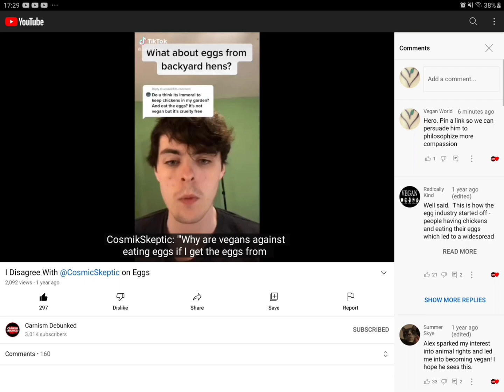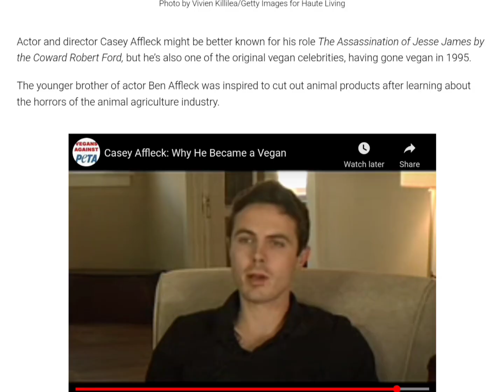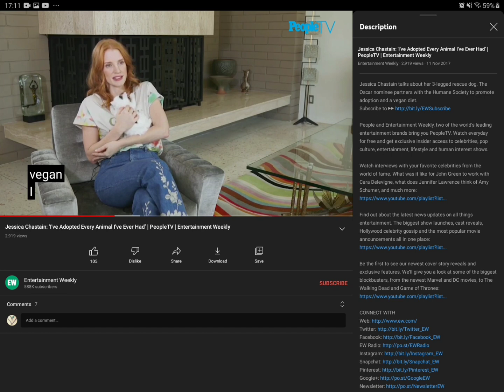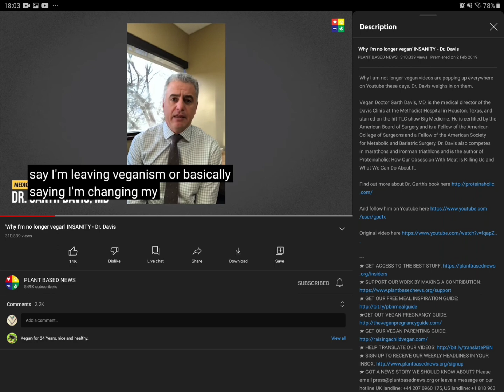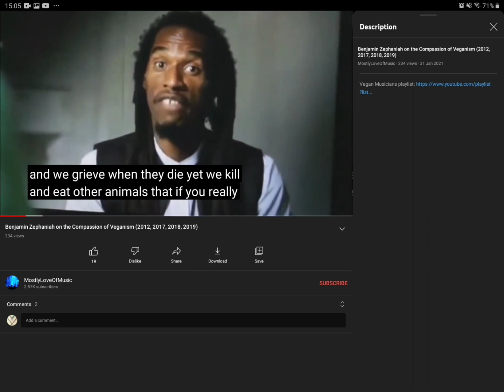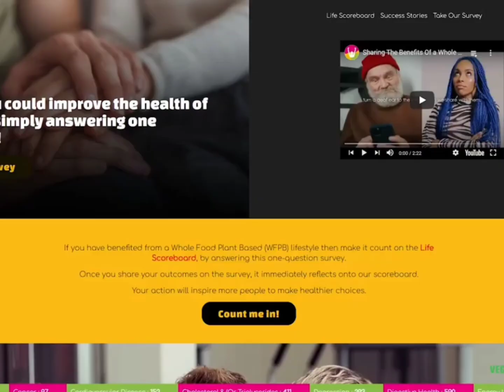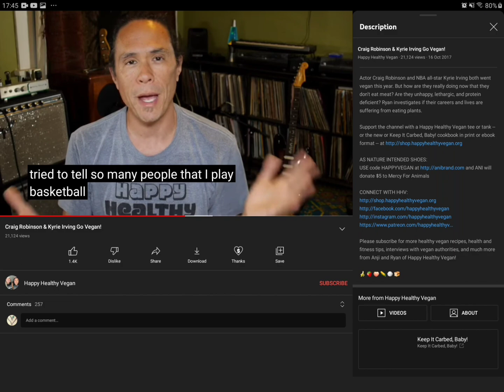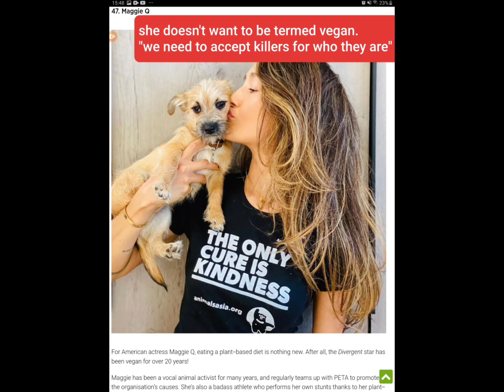135 Vegans all in 20 mins. life's moral baseline, then 14 near + 26 failures. Tip of the iceberg.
Leave a link if you know some vegan unlawful impediment sooner the date mentioned, or conversely if a slight tweak with words has rendered a wannabe into a real vegan.

00:01 Dr. Sailesh Rao. System scientist / Producer c.2005 (via research)
Gary Yourovsky, reporter, transformer. 1995 (via hypocrisy)
Moby. musician. 1987
Rooney Mara. Actress. 2011 (via footage)
Stevie Wonder. musician. 2016
Lewis Hamilton. F1. 2017
Evanna Lynch, Actress. 2014
Rainn Wilson. Comedian. 2017 (rescued pigs)
Joey Carbstrong. Streeter. 2016 (via prison research)
00:56 Tal Gilboa. Israel. at least 2012
Peter Dinklage. Actor. 2014.
Maddy Petsch. Actress. BORN VEGAN 1994.
Mýa. Singer. 2013
Damin Mander's Akashinga in 2017 (via hipocrisy)
David Ramms. YT 2018.
Dr. Mayim Bailek. Comedien, 2009. (Via Foese)
Carnism debunked. 2018. (But vs Cosmic Skeptic, failed vegan)
Sadie Sink. Actress. 2017 (via woodie)
Dr. Melanie Joy. Psychologist. 1987.
01:57 Earthling Ed. Streeter. 2015.
Leona Lewis. Singer. 2012.
Robert Cheeke. Author athlete. 1995.
Mic the Vegan. YT. 2012
Dotsie Bausch. Olympian. 2009.
Fiona Oakes. Ultra runner. 1975.
Jahina Malik. IFBB Pro. BORN VEGAN. 1997?
James Aspey. Vow of silence. 2014.
Soytheist. YT 2020.
Vegan Gaze. YT 2016.
2:56 Bryan Adams. Singer. 1989.
Will.i.Am. singer. 2018.
Alicia Silverstone. Actress. 1998.
Romesh Ranganathan. Comedian. 2013.
Maisy Williams. Actress. 2014.
Casey Affleck. Actor. 1995.
Kate Mara. Actress. 2013.
James Cromwell. Actor. 1995
Emily Deschanel. Actress. 1991
Theo Rossi. Actor. 1997.
4:36 Jerome Flynn. Actor, singer. 2016
Rob Zombie. Singer. 2012
Lena Heady. Actress.  c.2012
Darryl Hannah. Actress. 2018?
Jessica Chatham. Actress. c.2006
Benedict Cumberbatch. Actor 2016.
Ruby Rose. Actress. 2018.
Nimai Delgado. IFBB Pro. 2015. (Born lactoveggie)
Dr. Matthew Nagra. ND. c.2008.
Dr. Richard Oppenlander. WEF advisor. 2012?
5:57 Dr. Angie Sadeghi. MD.
Dr. Danielle Ballardo. MD.
Dr. Garth Davis. MD.
*Sweet Potato Soul. YT 2011, but for food/health
Dr. Mauricio Gonzales-Arias MD.
Dr. Michelle McMacken MD.
Dr. Harriet Davis. MD.
Dr. Ben Alter. Naturopath.
Dr. Essylstyne MD.
Dr. Michael Klaper. MD. 1981.
Dr. Neal Bernard. MD. 1984.
8:20 Dr. Joel Khan. MD. (*60th activist)
Dr. Michael Greger. MD.
Dr. Milton Mills. MD. 2000.
Benjamin Zephaniah. Poet. 1973.
Wayne Hsiung. Attorney. DxE. 2001.
James Wildman. Educator. 2003.
William Najger. DVE. 1984.
Clifton Roberts. Policy exec. 1998.
Allan Roman LMHC, MS, RN, NBCC, psychotherapist. 1995.
Dr. Will Tuttle. Author. 1980
10:11 Brenda Morris. CEO investor. 1991.
JC Corcoran. PPD. org 1986.
Rae Sikora. Writer. 1976.
Sarina Farb. Scientist. BORN VEGAN. 1997.
Mark Huberman. P.o.NHA BORN VEGAN. 1951
Morathi Howie. Love culture. MMM 1998.
Mary Finelli. P.o.FF. 1986.
Victoria Moran. Author. 1969.
Sandi Hefner. Advocate. 1994.
Jerald Taylor. 28 yrs marine.1988.
11:42 Curtis vollmar. A.Lib. 2017.
Gwenna hunter. Multi volunteer. 2016.
Nate Dixon. Author & lava24. 2014
Paul Drake. Architect. 2008.
Delia Bonfilio design. 1981.
Dawn Hilton-Williams. Herban Eats chief. 2014.
Natasha & Nicolle Minnerly. Inika organics BORN VEGANS. 1985
*Ben Costanzo. Rahsaan Hubbard. Both not yet.
Alan Gould. Darbster. 2002.
Jesse Tandler. Dir. Ffac. 2015.
*Katya Gorbacheva transformer but not yet
13:11 Jon Frohnmeyer. Lawyer. 2014.
Joshua Ritter. CFEI. 1998.
*Chef Ken Blue.
Ryan & Mallory Life. Sanctuary. 2011 & 2018
Lee Michelle. Dxe 2017
Lenore Braford. Refuge 2007
Liesel Appel. Ara. 1980
Poornima Agarwal. Ara. 1990
Dr. Susannah Alter. Naturopath 1990.
Wanda Huberman. Dir. NHA.1990.
14:50 Larry Weiss. Attorney 1984.
Nancy Arenas. Publisher. 2013.
Russel Cantor. AV. Charlotte 2008
*Madeleine Tuttle. Not yet
Claudia Lifton. coord ffac. 2011.
Krissi van den Berg. Dir. VA. 1995.
Adam Peltzer. AV. 2014.
Brett Ellis. AV. 2014
Peter Goldstein. Wedidit health. 2016.
Erin Janus. YT. 2011.
John Joseph. Punk. Athlete. Hare Krishna. c.2009.
16:14 Stefania Ferrario. Model. YT. 2016.
Dim. Dominion researcher. 2016.
Bitesize Vegan. Scientist. 2011.
Dr. Leo Venus. MD. c.2015.
Vegan Booty. YT. 2016.
Arvind Animal Activist. 2017.
Ravi Keerthi. YT 2019.
Simon Amstell. c.2016.
Jenna marbles. 2015.
17:17 James & Suzy Amid Cameron. Film. 2012.
Kyrie Irving. NHL. 2017
Happy Healthy Vegans. YT. 2013.
Rza. Singer. 2000.
Thich Nhat Hahn. Zen master. 2007- and his entire community. (d.2022)
NOT QUITE THERE LIST (8.)
18:00 Alan Cumming, Russel Brand, Fearne Cotton, Thandiwe Newton, Colin Kaepernick, Jason Mraz, Bimini Bon Boulash, 8.) Travis Barker.
NOT VEGAN LIST (26) see pinned comment.

If you liked the binge and is worth 1 euro, you can donate